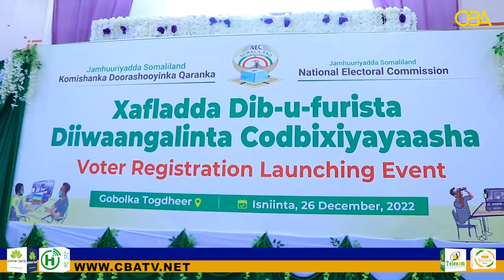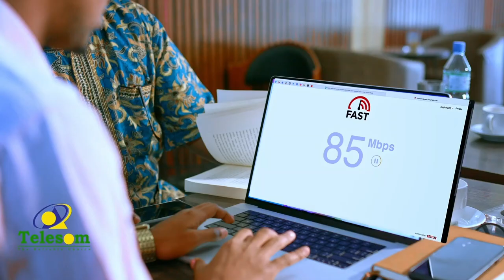Munaasibada dib u furista diwaangalinta codbixiyeyaasha oo KDQ Burco ku qabteen.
Munaasibada dib u furista diwaangalinta codbixiyeyaasha oo Komishanka Doorashooyinku magaalada Burco ku qabteen.